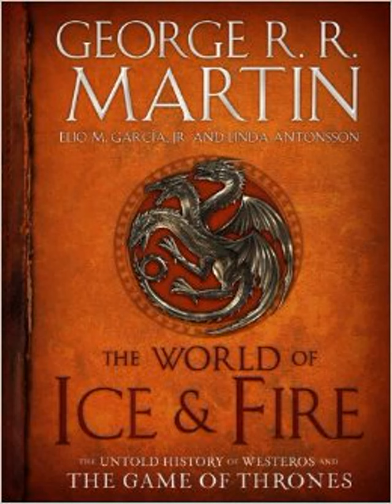Valyria's Children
The 6th chapter of The World Of Ice And Fire by George RR Martin